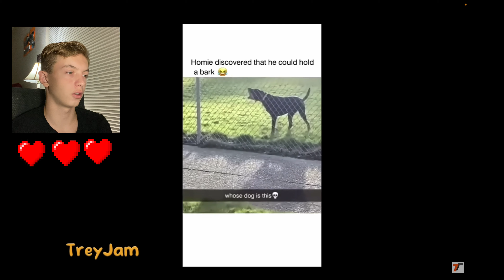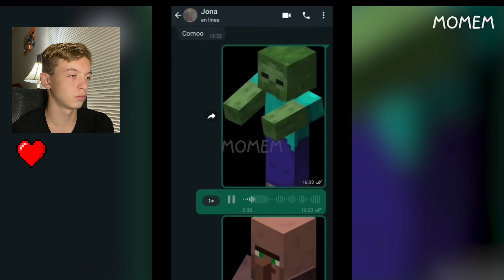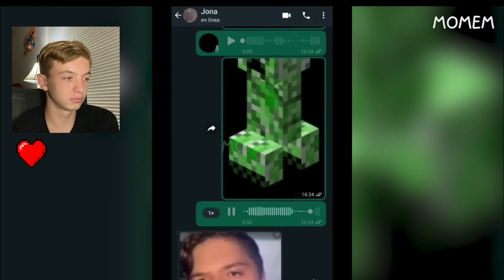Try Not To Laugh Challenge!!🤣 (Impossible)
Wanna join my server? Now you can!